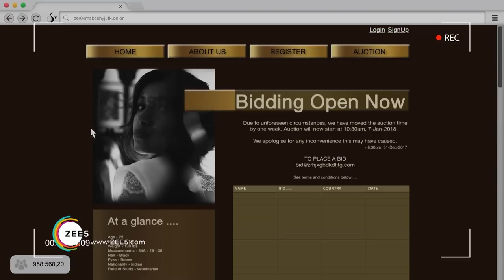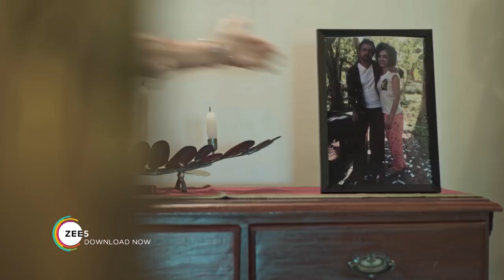Zero KMS - Official Trailer | Naseeruddin Shah & Tanmay Dhanania | A ZEE5 Original | Streaming Now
Zero KMS is a ZEE5 Original starring Naseeruddin Shah & Tanmay Dhanania in lead roles.

Incarcerated for a decade over a crime he didn't commit, Arjun finally has a shot at freedom. Unbeknownst to him, he's caught in the middle of a flesh-trafficking racket that threatens to upend his entire existence. Can one man overcome a machine of criminality? Have a look.